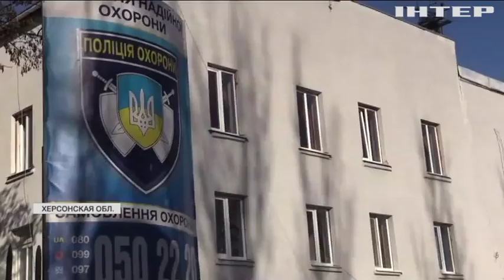Вооруженные неизвестные продолжают блокировать предприятие в Новой Каховке